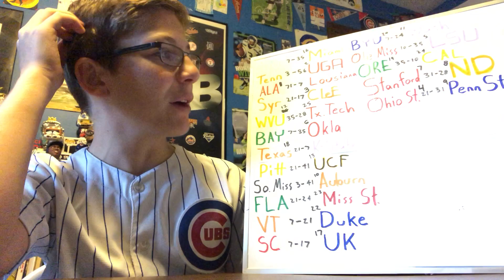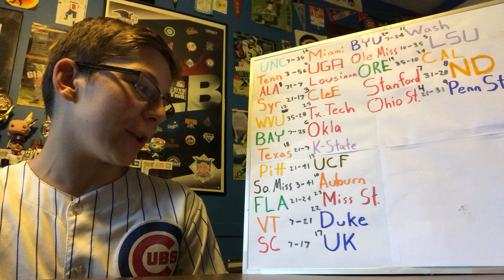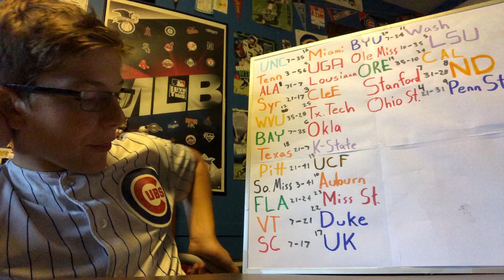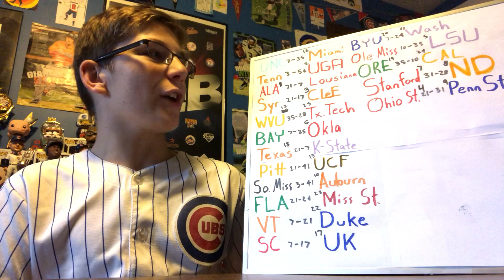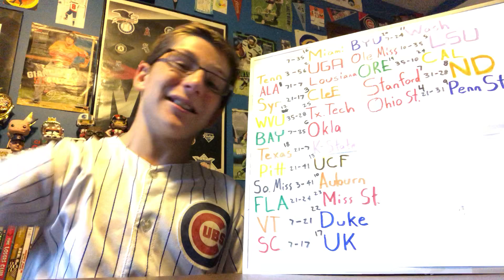College Football Week 5 Picks